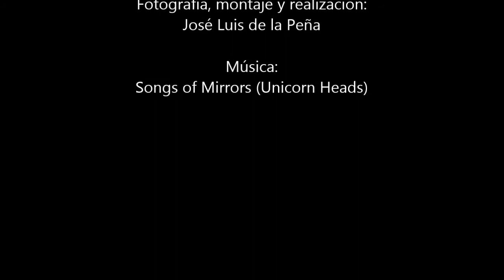Colina de las Brujas - Joudkrante (Lietuva/Lituania)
Colina boscosa junto a la localidad de Joudkrante (Lituania), ubicada en el istmo de Curlandia, que transporta al visitante a un mundo de leyendas e historias tradicionales de Lituania. Varios artistas locales han realizado desde hace años, diversas tallas en madera que pueden visitarse a lo largo de un sendero de fácil acceso. Es un lugar típico de los lituanos para celebrar el solsticio de verano.